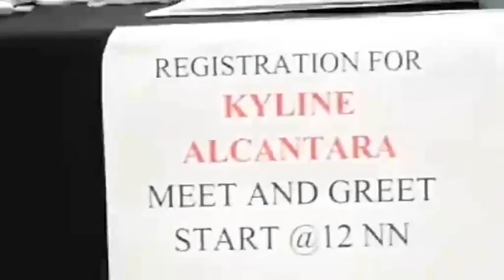Michaela Lifestyle Grand Opening | Starmall Alabang | Kyline Alcantara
Thank you Michaela Lifestyle for having me :D